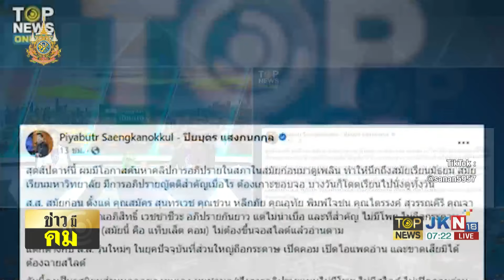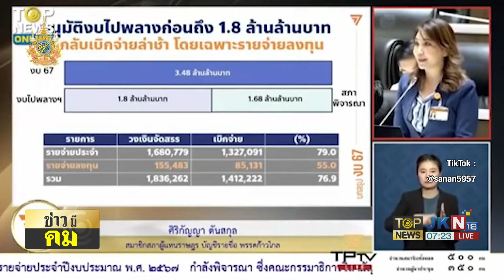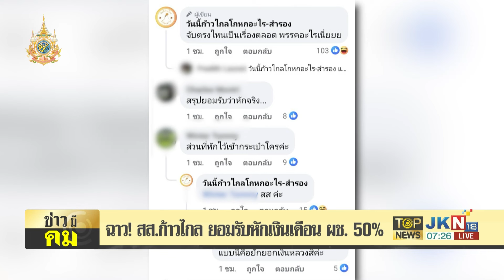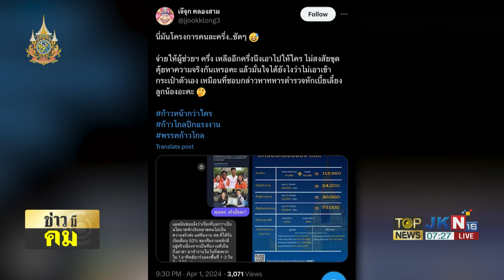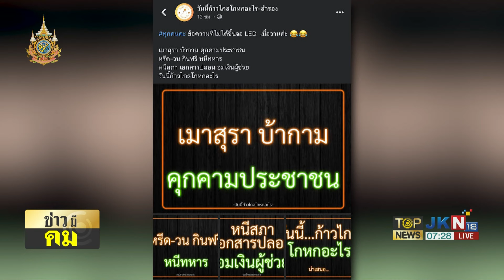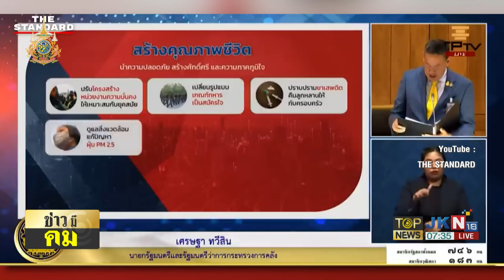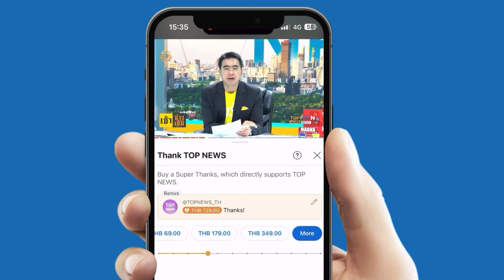"ปิยบุตร" สอน "ก้าวไกล" การอภิปรายไม่ใช่การนำเสนอรายงานหน้าชั้นเรียน? | TOPNEWSTV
31 มีนาคม 2567 นายปิยบุตร แสงกนกกุล แกนนำคณะก้าวหน้า โพสต์ข้อความผ่านเฟซบุ๊กว่า สุดสัปดาห์นี้ ผมมีโอกาสค้นหาคลิปการอภิปรายในสภาในสมัยก่อนมาดูเพลิน ทำให้นึกถึงสมัยเรียนมัธยม สมัยเรียนมหาวิทยาลัย มีการอภิปรายญัตติสำคัญเมื่อไร ต้องเกาะขอบจอ บางวันก็โดดเรียนไปนั่งดูทั้งวันสส.สมัยก่อน ตั้งแต่คุณสมัคร สุนทรเวช คุณชวน หลีกภัย คุณอุทัย พิมพ์ใจชน คุณไตรรงค์ สุวรรณคีรี คุณจาตุรนต์ ฉายแสง คุณอภิสิทธิ์ เวชชาชีวะ อภิปรายกันยาว แต่ไม่น่าเบื่อ และที่สำคัญ ไม่มีโพย ไม่ถือกระดาษอ่านแบบคำต่อคำ ไม่ต้องขึ้นจอสไลด์แล้วอ่านตาม

แตกต่างกับ สส. รุ่นใหม่ ๆ ในยุคปัจจุบันที่ส่วนใหญ่ถือกระดาษ เปิดคอม เปิดไอแพดอ่าน และขาดเสียมิได้ ต้องฉายสไลด์ อันนี้คงเป็นรสนิยมส่วนบุคคลของผมเอง ผมชอบดูและฟังการอภิปรายแบบไม่มีโพย ไม่มีสไลด์ ไม่เปิดคอมอ่านมากกว่า เท่าที่ผมติดตามการประชุมสภาที่อื่นๆ ก็ไม่ค่อยพบเห็นการใช้สไลด์กัน ผมเห็นว่าการอภิปรายในสภาผู้แทนราษฎร ไม่ใช่การนำเสนอรายงานหน้าชั้นเรียน ไม่ใช่การทำสไลด์เสนอโครงการต่อผู้บริหาร การอภิปรายในสภาต้องประกอบทั้งอวัจนภาษาและวัจนภาษา มีแอ็คติ้งท่าทางที่แสดงถึงการสื่อสารกับประชาชน และเพื่อนสมาชิก พร้อมด้วยข้อมูลที่เรียงลำดับวางโครงอย่างเป็นระบบ ต้องออกเสียงชัดถ้อยชัดคำ ร เรือ ล ลิง ควบกล้ำ มีไหวพริบ ปฏิภาณ ลูกเบียด ลูกล่อลูกชนกับฝ่ายตรงข้าม ต้องพูดจบให้ได้ภายในเวลาที่กำหนด โดยไม่ต้องเร่งสปีดการอภิปรายจนฟังไม่ทัน รวมทั้งต้องมีการตกแต่งเติมสำนวนให้พอเหมาะพอดี แบบคำเดียว ประโยคเดียว ผู้ฟังเห็นภาพ

นายปิยบุตร ระบุอีกว่า สัปดาห์หน้า มีการอภิปรายแบบไม่ลงมติ ตามมาตรา 152 ผมอยากเห็น สส.ก้าวไกลพัฒนาตนเองขึ้นไปอีก เลิกใช้โพย เลิกอ่านจากคอม และลองลดเลิกการใช้สไลด์ดูบ้างครับ ถ้าเราอินหมกมุ่นเข้าใจกับเรื่องที่เราจะพูด อย่างไรก็จะจำได้เอง ถ้าเตรียมข้อมูลเอง เตรียมบทอภิปรายเอง อย่างไรเสียก็ไม่มีทางพูดติดขัด ผมอยากเห็นบรรยากาศการอภิปรายแบบอภิปรายในสภาจริงๆ แบบในสภายุคก่อนๆ บ้าง มิใช่อภิปรายที่เหมือนกับการนำเสนอรายงานในห้องบรรยายหรือในห้องประชุมในบริษัท ดังที่ปรากฏให้เห็นมากมายในยุคปัจจุบัน ขอเป็นกำลังใจให้ ส.ส. พรรคก้าวไกลทุกคนในการปฏิบัติหน้าที่ในสภาครับ